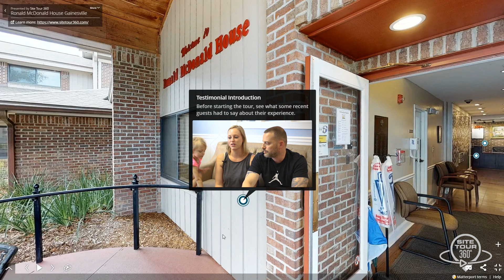Site Tour 360: Video Production Demo